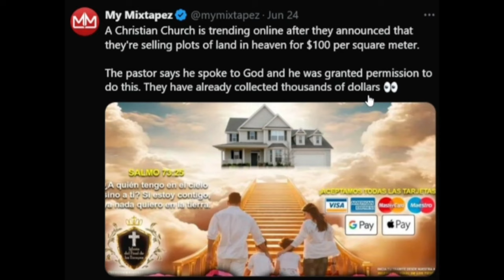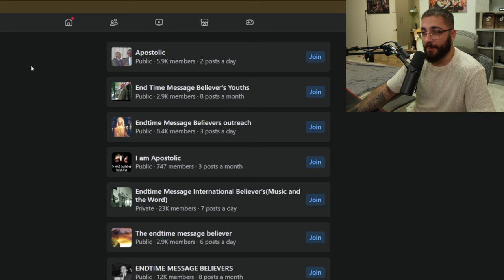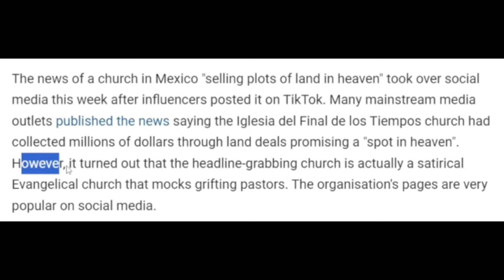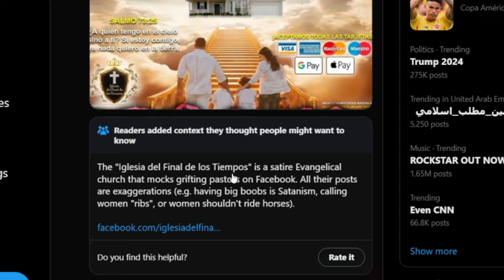Huge Heaven Scam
You're a donkey.